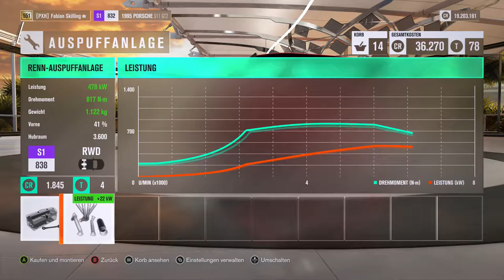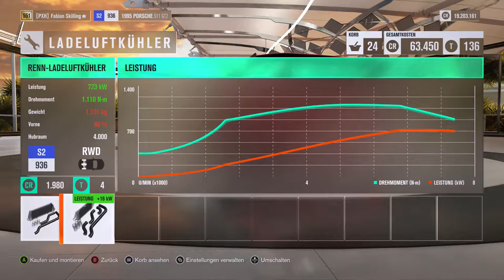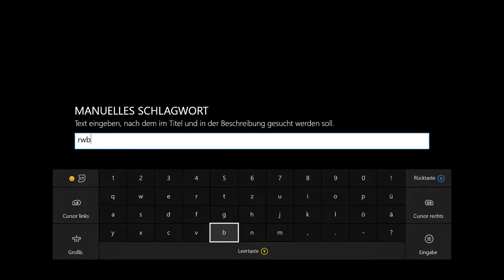Let's Play Forza Horizon 3 #125 - RWB und fast 1000PS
Vorläufiger Uploadplan (für diese und folgende Wochen):

Montag: FH3 Drag Races
Dienstag: FH3 beliebiges Format (aber wahrscheinlich Let's Play)
Mittwoch: FH3 beliebiges Format (aber wahrscheinlich Let's Play)
Donnerstag: FH3 Drag Races
Freitag: FH3 beliebiges Format (aber wahrscheinlich Let's Play)
Samstag: FH3 beliebiges Format (aber wahrscheinlich Let's Play)
Sonntag: FH3

Zurzeit aktiv: FH3 Let's Play, FH3 Drag Races, FH3

Zurzeit pausiert: FH3 Multiplayer, FH3 Car Battle

Zurzeit beendet: FH3 Autocross